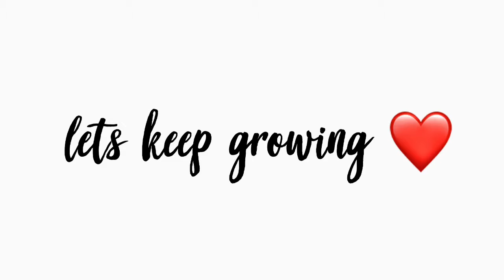GUESS WHAT WE DID? | 8/20♌️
JQ BIRTHDAY PLANS! BACK WITH ANOTHER VIDEO GUYS !!! THANKS FOR THE LOYAL ONES! 👏🏾

WE LOVE YOU CREW !

STALK US ⤵️

LIVERAISE: Dee & JQ

FOLLOW DEE :
COUPLE PAGES:
AGES 👇🏾
DEE:21, JQ:20